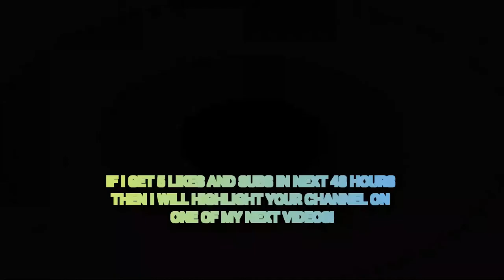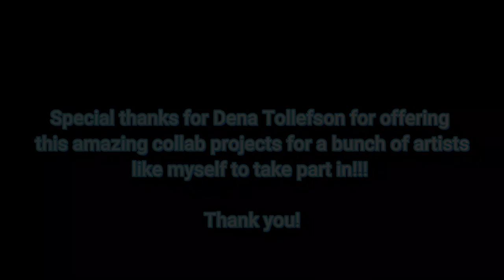Blue Birds Art Challenge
Medium: Oil pastels
Topic: Blue Birds
Date: 07-03-20

Instagram 🢂  @designsbycadpro

Pinterest 🢂 @DesignsbyCadpro